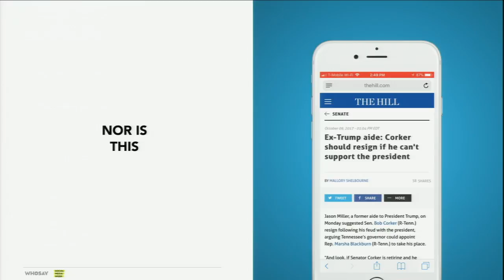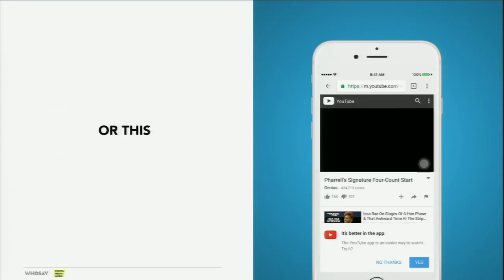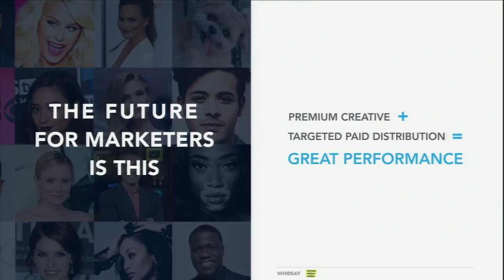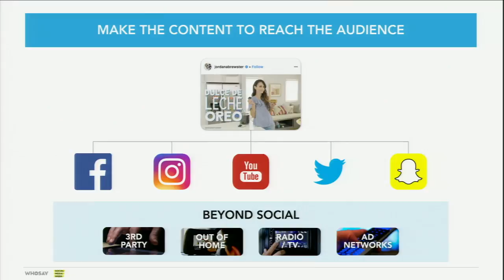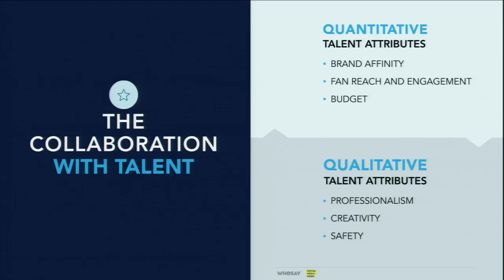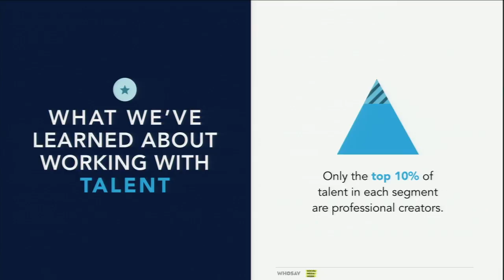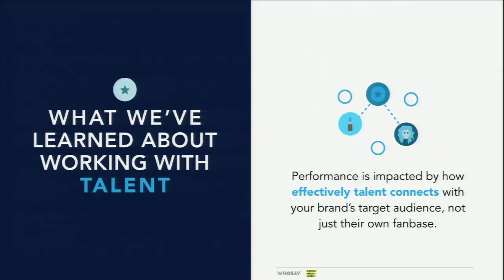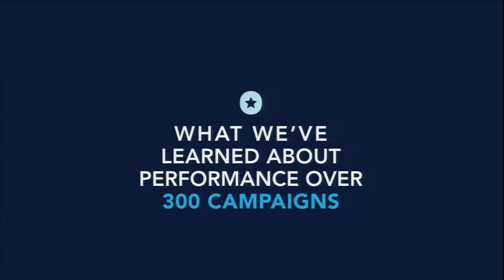Creative Brands and Reliable Influencers Are the Future of Advertising | WHOSAY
It is “very, very difficult to build a relationship with people on a six-inch screen,” opined WHOSAY CEO Steve Ellis to open the highly attended Social Media Week New York (SMWNYC) panel.

Ellis highlighted one of the main challenges faced by brands and marketers nowadays, namely, that mobile advertising suffers from poor performance and a poor user experience, but that talent-driven creative content outperforms in every campaign.

Joined onstage by Improv Everywhere founder Charlie Todd and The Game Theorists creator MatPat, Ellis explained how WHOSAY, recently acquired by Viacom, approaches working with talent to develop creative influencer content.

WHOSAY is the brand-trusted influencer marketer.